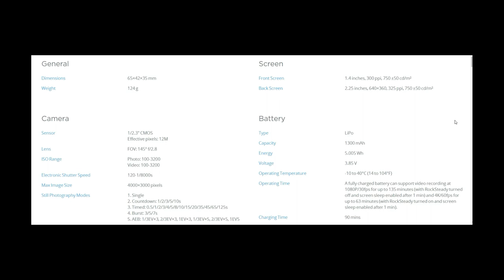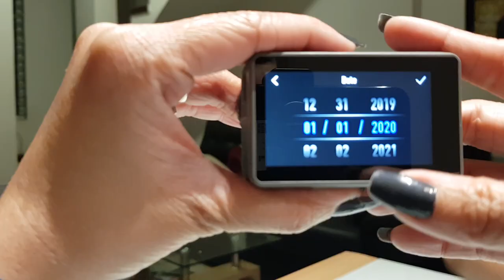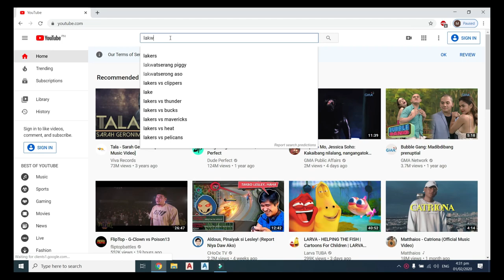Lakwacha #06: Murang Vlogging Cam! Sulit ba?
Unboxing our first vlogging camera for our lakwachas!